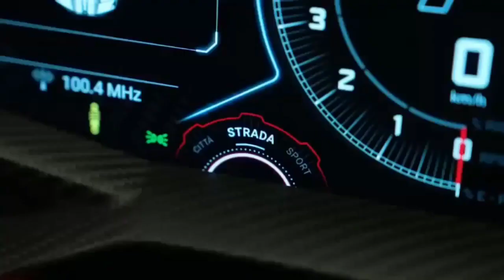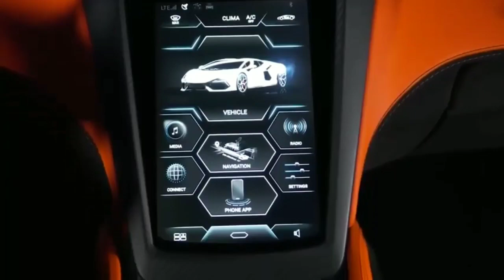Car releases 2024 || A world-class luxury car || Lamborghini Revuelto (2024)